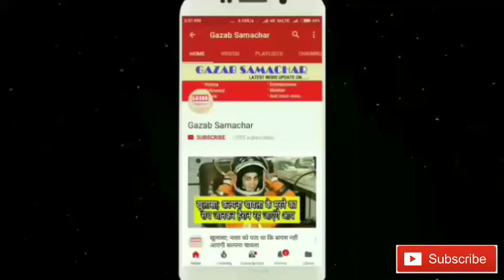अपने पहले ही भाषण में अध्यक्ष बने राहुल ने मोदी पर दिया बाद बयान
aaj rahul Gandhi ko congress party ki kaman dedi gai hai yani ki aaj rahul party ke adyaksh bane hai, or aaj hi nave naveli adyaksh ne modi or bjp par jamkar hamala bola hai rahul ne kha hai ki bjp or modi deshmai hinsa or aag kha rahe hai